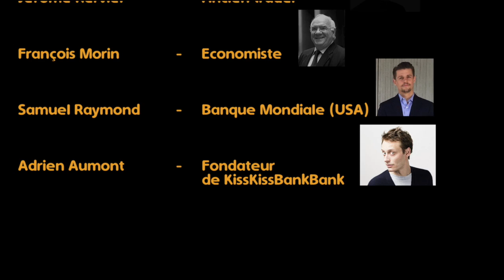[ENG] Finance Fiction Introduction Patrick Le Camus Popfinance Vice President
Patrick Le Camus Vice -Président of Popfinance Introducing the Finance-Fiction speechs with the video of Michel Rocard Former French's First Minister.

Video : Guillaume Baundouin (Provence plus TV)